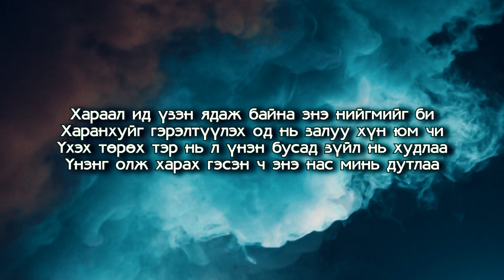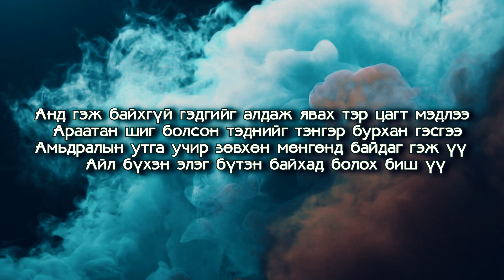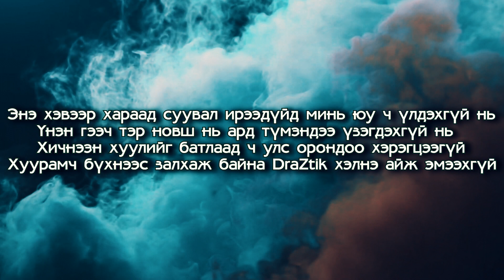Hosoo - Unen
Be chill for freedom